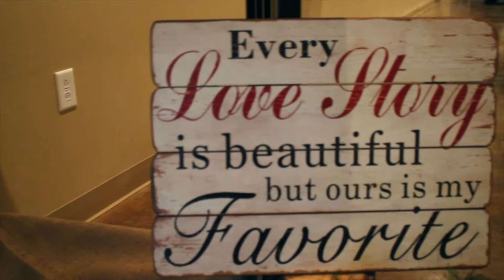Brittany and Ben